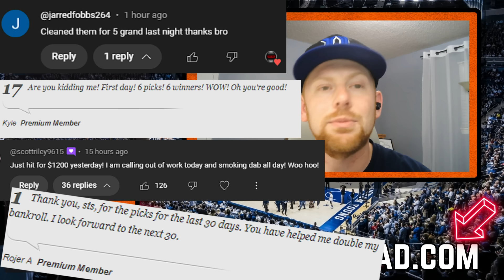NCAAB Picks Today Tuesday 11/5/2024 | Free College Basketball Picks, Predictions, & Sports Betting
College Basketball picks for Tuesday 11/5/2024 NCAAB picks for November 5th 2024. In this video I give my best bets for each NCAA basketball game on the slate. Check out StumpTheSpread.com for our best bets on every single sport every single day.

Cash Tag: $KennyGPoker

Drop your favorite bets for the day in the comments and I will research them and give you my best advice about them.

NCAAB Picks: Free NCAAB Bets, Picks, Predictions, and Player Props